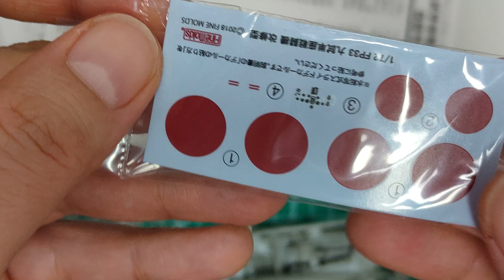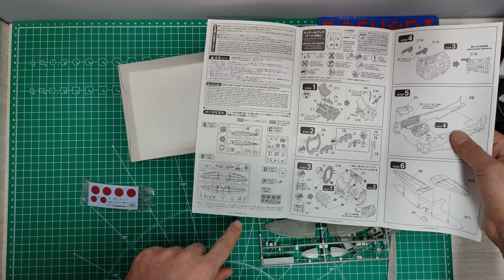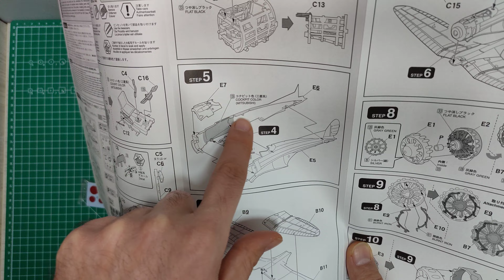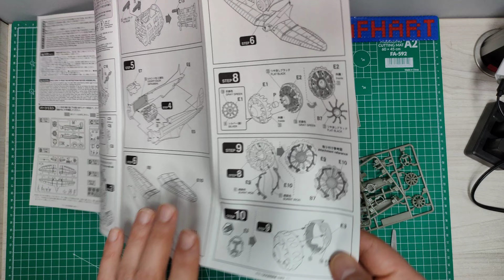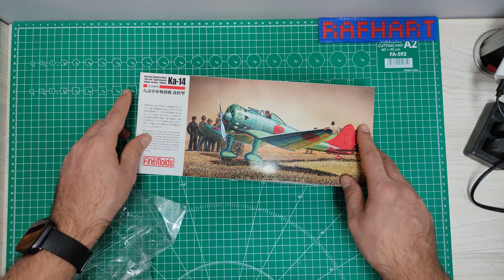Ka-14 1:72 Finemolds inbox 4k